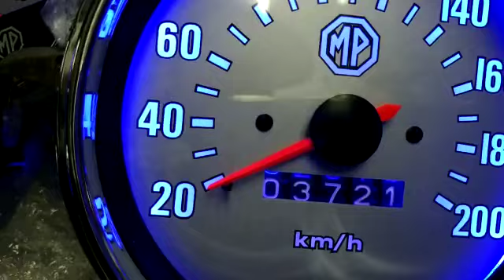MP Lafer com instrumentos em led azul